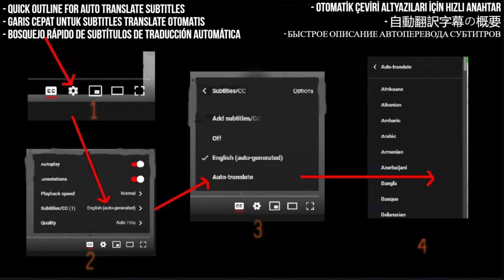Fairuz Reaction - Atinee-n-Naya - First Time Hearing - فيروز - أعطني الناي - Requested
My Links